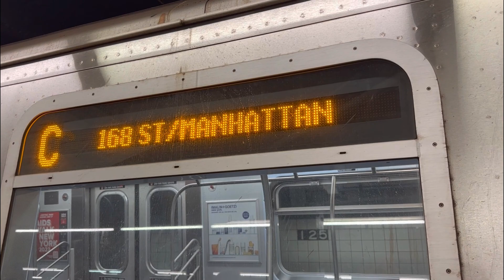MTA Subway A, B, C, & D trains at 125 Street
Filmed on May 3 2023 on Wednesday